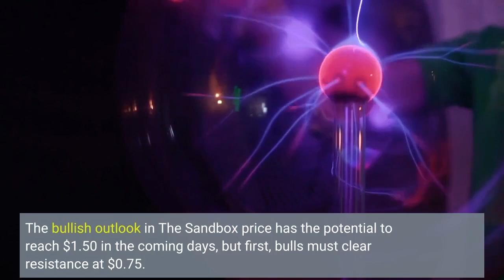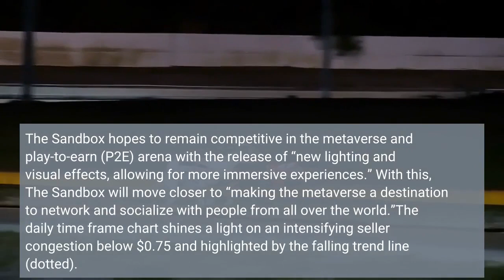How The Sandbox Shows That the Metaverse is Not Dead as SAND Surges 10%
The Sandbox price is moving in tandem with the rest of the market against brewing negative sentiments regarding the state of metaverse and gaming crypto projects. Over the last 30 days, SAND’s value has increased by a whopping 50.5%, as investors bank on the bullish wave in the market to recoup a massive 91.8% correction from the all-time high of $8.40. SAND price performance over the weekend was as expected – bullish, culminating in a 10% increase to trade at $0.72 at the time of writing. The bullish outlook in The Sandbox price has the potential to reach $1.50 in the coming days, but first, bulls must clear resistance at $0.75. The bullish outlook in The Sandbox price can be partly attributed to the recently announced version of the Game Maker, a platform that allows users “to design, test and share experiences, such as games” in the ecosystem. Users are looking forward to version 0.8 of the Game Maker, which will launch with “new multiplayer gameplay, lighting and visual effects features, video and audio streaming, equipment and wearables in social hubs,” the development team said.“Players will be able to compete with each other, survive together and interact in brand new ways. From multiplayer races to parkour and obstacle courses, creators will have a chance to offer action-packed experiences to their players,” the team explained via a Twitter thread. The Sandbox hopes to remain competitive in the metaverse and play-to-earn (P2E) arena with the release of “new lighting and visual effects, allowing for more immersive experiences.” With this, The Sandbox will move closer to “making the metaverse a destination to network and socialize with people from all over the world.”The daily time frame chart shines a light on an intensifying seller congestion below $0.75 and highlighted by the falling trend line (dotted). It is essential for SAND to collect enough liquidity before attempting another breakout targeting highs above $1.00. Remember, there will be more hurdles as exhibited by the supply zone 1 (immediate gray band) and the supply zone 2 (upper gray band) around $1.50. That said, the Moving Average Convergence Divergence (MACD) indicator cements the bulls’ growing position in the market. Notice the MACD (line in blue) above the signal line in addition to the entire momentum indicator holding above the mean line (0.00). If the Sandbox price retraces, possibly due to some investors booking early profits, support provided by the 100-day Exponential Moving Average (EMA) (in blue) at $0.6324 will come in handy. The pullback could offer already sidelined investors a chance to get on the rocket before another lift off to $1.00 and $1.50, respectively. In case sellers become more aggressive, The Sandbox price would be looking to the 50-day EMA (in red) at $0.5377 for support. A rebound from here or the falling trend channel could propel SAND substantially higher above $1.00.